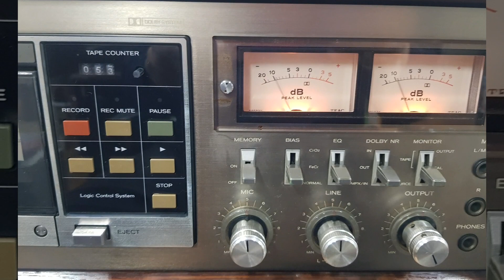TEAC A-800 DECK 수리